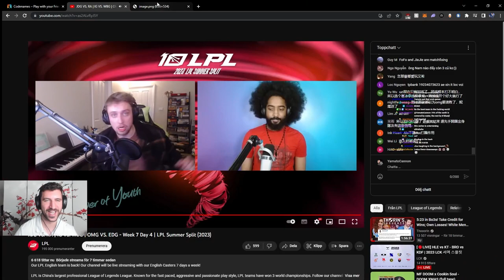YamatoCannon's Style Back in Vitality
► Open Me ◄

My man already had the style in his blood.